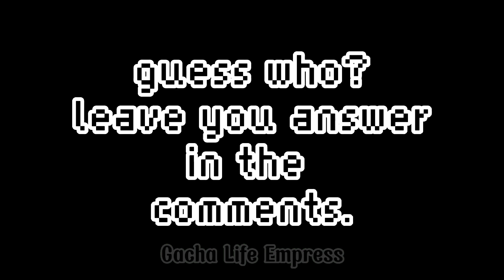There is 1 impostor among us 🍉🍪🥠🍕🍩 || Krew eats || Gacha Club || ItsFunneh || Guess who?